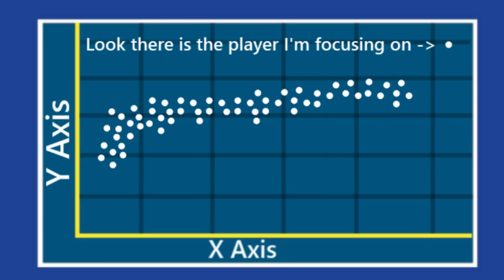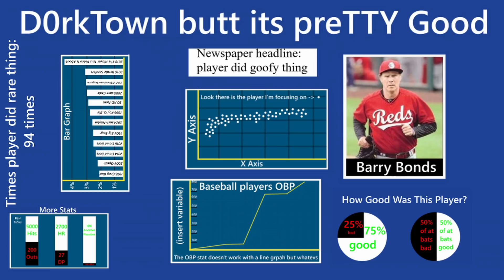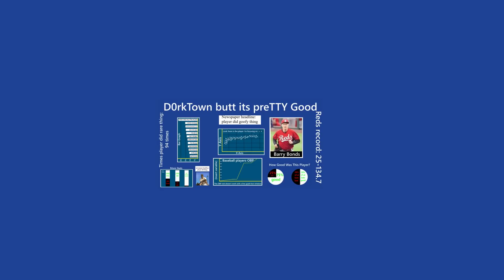Basically Every Jon Bois Video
i like jon bois

so i thought i'd pay homage to him